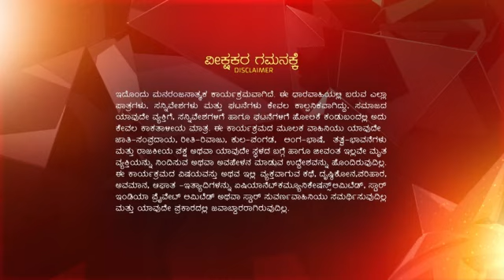Bayasade Bali Bande ep 118 Reference only